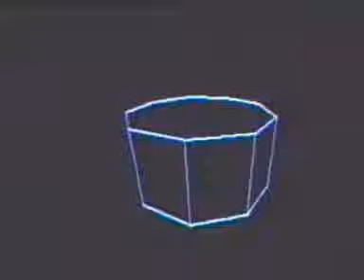Vintage 3D CG - Hidden Line Removal test.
Circa 1990, this is my first attempts at hidden line removal. I was trying to understand what surface normals were.